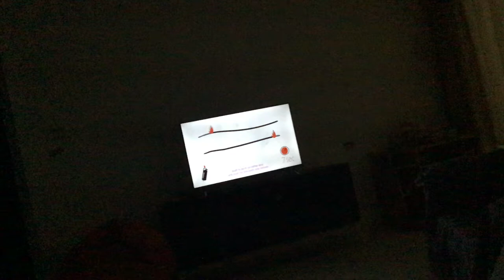There is a new most post video.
It has changed